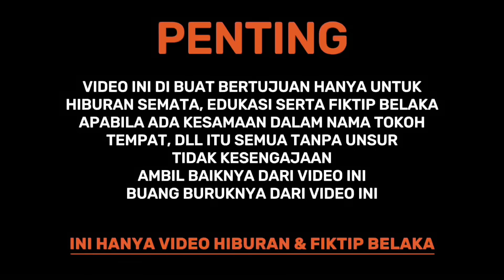BAKAR HIDUP HIDUP DUKUN PENGANUT KANTONG BABI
Semoga Kita Semua Diberikan Oleh Allah Kesehatan Lahir Maupun Batin Serta Keselamatan Dunia Dan Akhirat Dijauhkan Dari
Segala Perbuatann Syirik Aamiin.

Siamak video nya sampai selesai tanpa di skip agar sahabat-Sahabat memahami secara maksimal & mendapatkan manfaat dari tayangan tersebut,
Dan ambil sisi positif nya buang yang negatifnya..!!!

SAYA TEGASKAN SEKALI LAGI YA TEMAN TEMAN KONTEN KAMI DIBUAT UNTUK KEPENTINGAN ENTERTAIMENT & HIBURAN SEMATA SERTA FIKTIP BELAKA DAN TIDAK ADA KEJADIAN APAPUN DIDALAM KONTEN INI
( HANYA SEBATAS HIBURAN & FIKTIP BELAKA )

Mohon maaf jika ada Kesalahan baik dalam ucapan/bahasa ataupun ada adegan-adegan yang tidak menyenangkan maka anggap saja sebuah hiburan.

No pemesanan madu dan minyak
SELAIN NOMER INI DI ANGGAP PALSU

No Rekening Admin Gus Syafaat
- BCA Atas Nama Endin Zaenudin 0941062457
- BRI Atas Nama Endin Zaenudin
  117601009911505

SELAIN NOMER TELEPON & NOMER REKENING DI ATAS DI ANGGAP PALSU